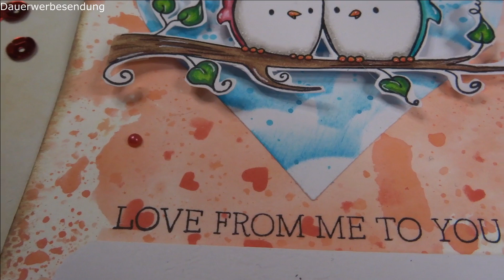Basteln: Adventskalender 2022 - Koop. / Gutschein Karte selbst gemacht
In diesem Video zeige ich euch eine ganz einfache Bastelanleitung, wie ihr einen Gutschein als Geschenkidee noch besser in Scene setzen könnt.

Ich würde mich sehr freuen, wenn ihr auch bei ihr mal vorbeischaut :)

Hier geht es zur Playlist mit 24 tollen Bastelideen von Bärbel und mir:

 Bastelmatierial:
Aquarell Papier
Herz Stencil: echo park lots of love stencil
Stempel: My favorite Things - you and me together
Distress Oxid - festive berries
Distress Oxid - abandoned coral
Distress Oxid - mermaid lagoon
Distress Oxid - tea dye
Envelope Punch Board
Gutschein Stempel
Wolken Stencil: Wolken Stencil: Picket Fence - Slimline Cloud
Herz Stanzschablone
Kreis Stanzschablone
rote Halbperlen

Um mich bei meinem Kanal zusätzlich zu unterstützen habt ihr hier die Möglichkeit über diesen Link, mir ein kleines Geschenk zu schicken:

Ich weiß es wirklich sehr zu schätzen. Knutschi

Meine Infobox enthält Affiliate-Links. Wenn Du über einen dieser Links ein Produkt kaufst, unterstützt du mich. Für Dich bleibt der Preis unverändert. Natürlich kannst du die Produkte auch gerne in anderen Shops kaufen. Sie dienen nur als Beispiel für Dich. Ich danke Dir herzlich für deine Unterstützung

Ich danke Euch für euer Feedback, eure Treue auf allen Social Media Plattformen. Ganz liebe Grüße, Jacqueline